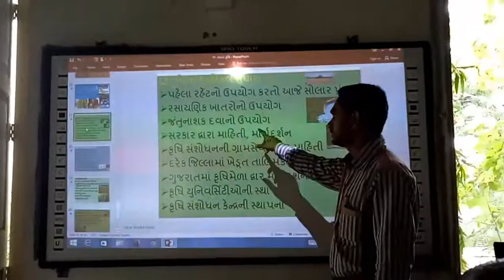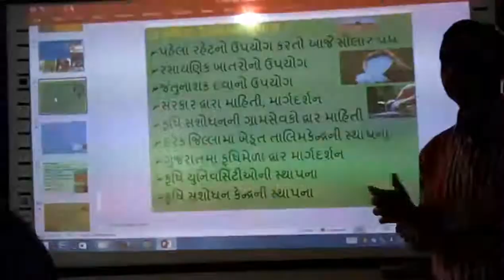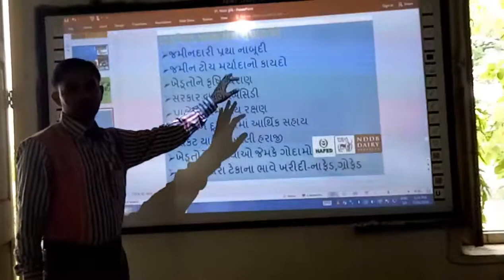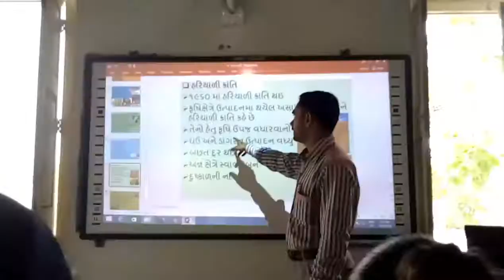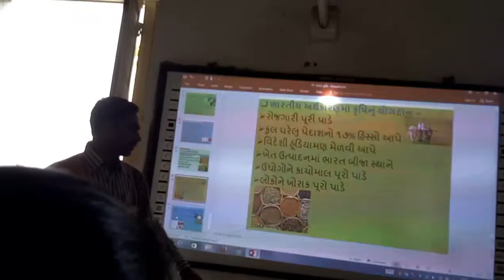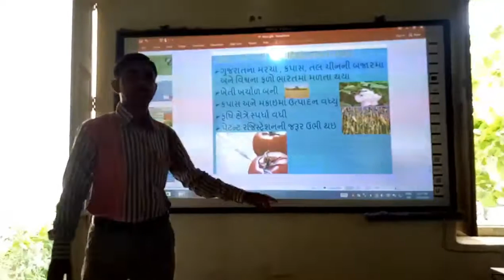કૃષિનાં સુધારાઓ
કૃષિનાં સુધારાઓ, | krushina Sudharao, | smart india, | suresh dhoriya, | Social Science, |
સામાજિક વિજ્ઞાન, | Best Informatio of Agriculture, | you tube, | Education, | technology, | animation, | short note, | social science, | videos, | Information,